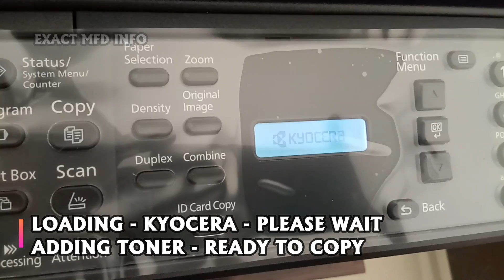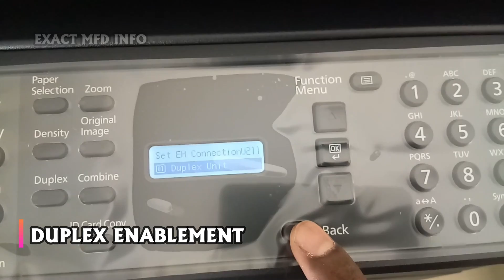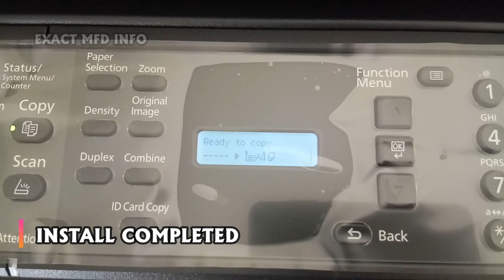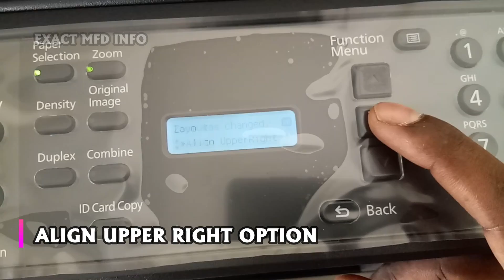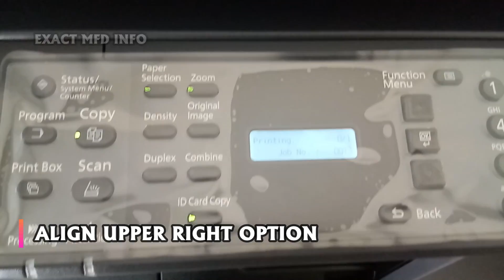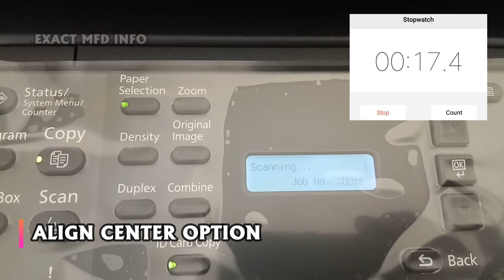best xerox machine for business KYOCERA 2020 INSTALL , DUPLEX ENABLE , Low Price Xerox machine 2021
Hi Friends
Kyocera TASKalfa 2020

1. FULL HARDWARE INSTALLATION
2. DUPLEX ENABLEMENT
3. NEW ID CARD FEATURE

For Service Support - Kesavan - 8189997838
EXACT MFD PVT LTD
21, Mettukuppam Main Rd, Chinna Mettukuppam, Maduravoyal, Chennai, Tamil Nadu 600095